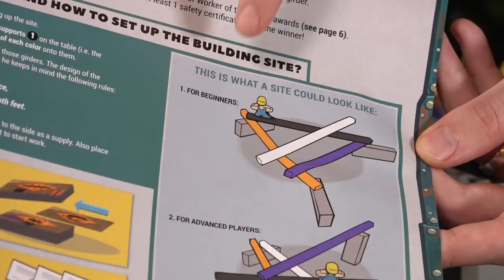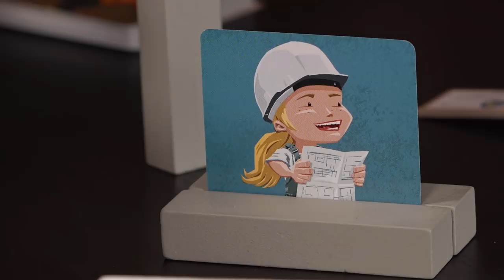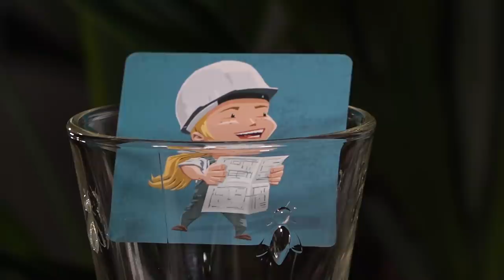Men at Work - Shut Up & Sit Down Playthrough!